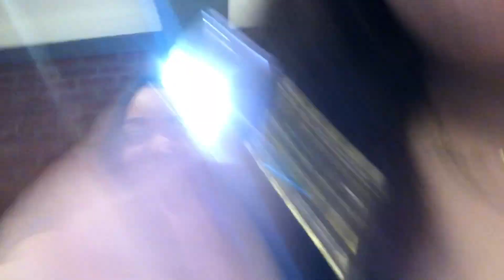NEW YEARS 2021🥳🎉 FT MY SHORDIES 🍾🥂🔥WE WERE SO LIT🤪😱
WHAT’S UP YALL! It’s Shaïlah, Shaï, Shaï Shaï! WHATEVER YALL WANNA CALL ME, ITS MEEEEE👋🏼👋🏼👋🏼

& IM BACK AGAIN WITH ANOTHER VIDEO😱🤭🔥

I’M VERY GRATEFUL FOR MY SUPPORTERS, I REALLY APPRECIATE YALL! 😭🙏🏼❤️ YOU GUYS ARE PUSHING ME TO GO 10x HARDER! 💪🏼💯 I WOULDN’T BE ABLE TO CONTINUE WITHOUT YALL! FOREAL... THANK U! ❤️

I REALLY HOPE U GUYS ENJOYED WATCHING THIS VIDEO! 🙏🏼🙏🏼🙏🏼🙏🏼

I WILL TRY AND POST MORE OFTEN SO THAT YALL CAN HAVE SOMETHING TO WATCH EITHER WHILE YALL TAKING A 💩 OR EATING YA FOOD!! 🍽

HOPE YALL ENJOY MY VIDEO!!!

ALSO DROP IN THE COMMENTS, WHAT YALL WANT TO SEE!!! 🔥🔥🔥🔥

HAPPY HOLIDAYS 🎉🎄🙏🏼💝🎁